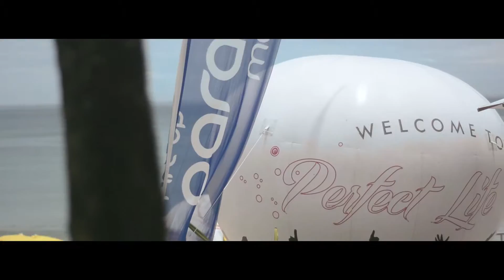Perfect Life Parador Maresias 2015 (vídeo oficial)